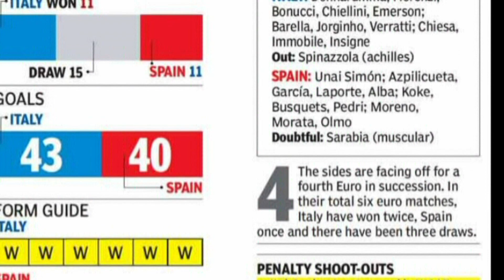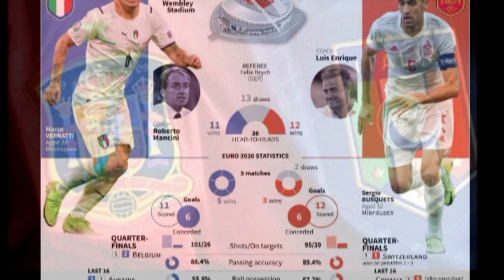Ιταλία – Ισπανία: Το… clasico της Μεσογείου